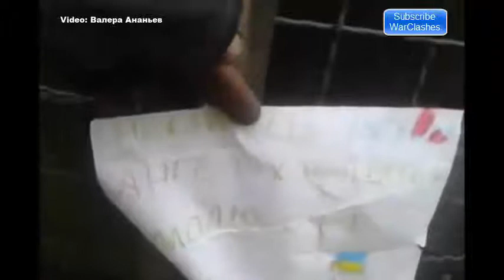Ukraine War - 2 RPG Hits On Ukrainian Paratrooper BMD-1 During Intense Firefight Eng Sub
★ Put Like and Repost video
★ Video of War from around the World